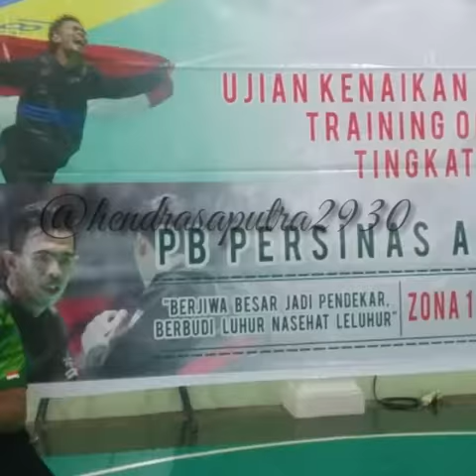Photo silde Hendra saputra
Latihan sehari2